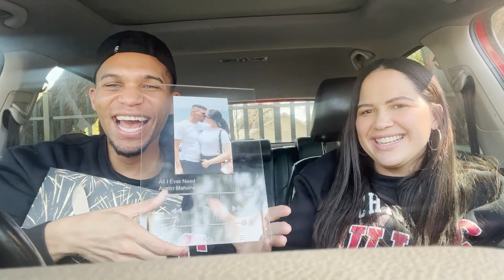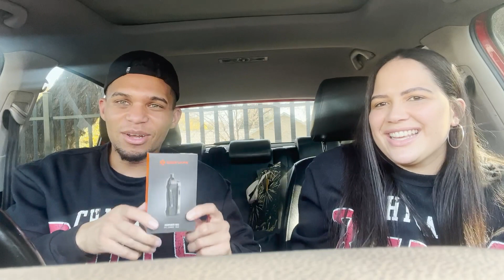HE DID NOT SEE THIS COMING *BIRTHDAY SURPRISE*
HE DID NOT SEE THIS COMING *BIRTHDAY SURPRISE* | His reaction was so sweet!

Thank you for taking time out of your day to watch our video

If you enjoyed the video, please hit the like button and don't forget to click the notification bell, that way you will be notified the second we post a new video.

Follow us on:
VAL'S INSTAGRAM: @val_h96
RESE'S INSTAGRAM: @_just_rese

VAL'S TIKTOK: @val_harrington
RESE'S TIKTOK: @just_rese